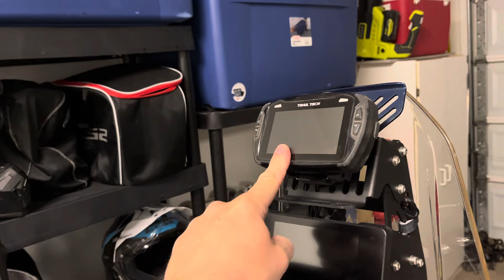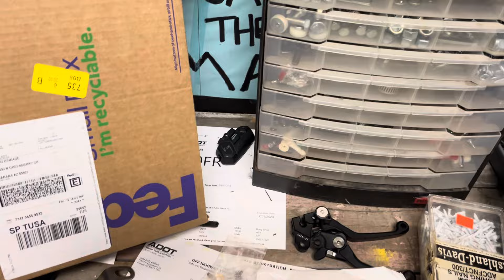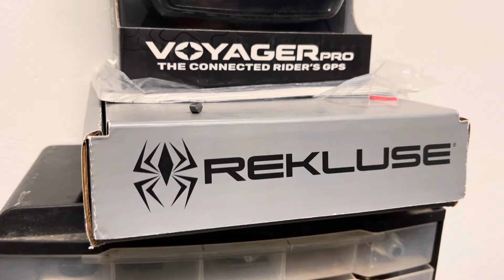TIME to MOD my Kove 450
Filling you in on the plan to add the timing key, exhaust and ecu reflash. Will it be noticeable? Time will tell.